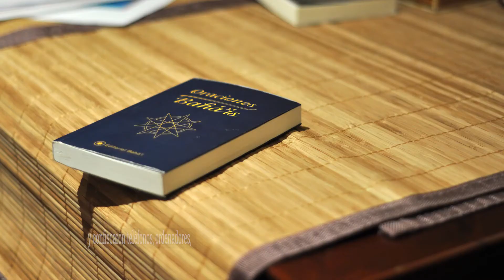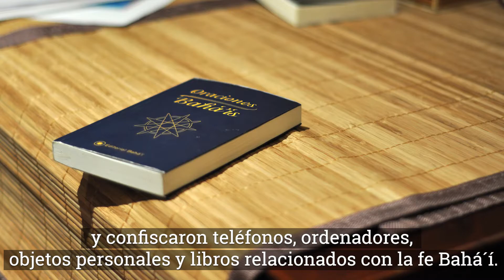Persecución Religiosa a Bahá'í en irán - Storytelling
Los fieles seguidores de la religión Bahá'í son víctimas de una gran persecución en Irán. Recientemente se supo que más de cuarenta miembros habían sido detenidos, incluyendo líderes religiosos, además de que fueron allanados sus hogares.